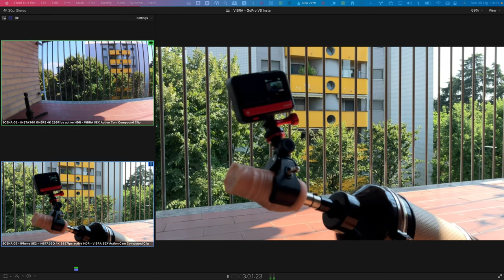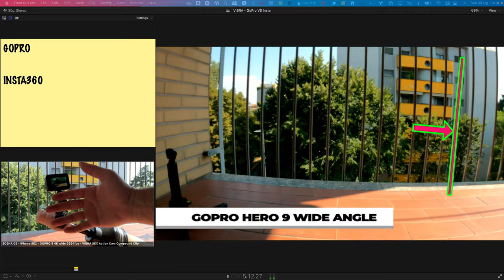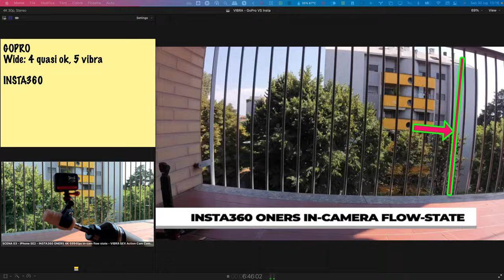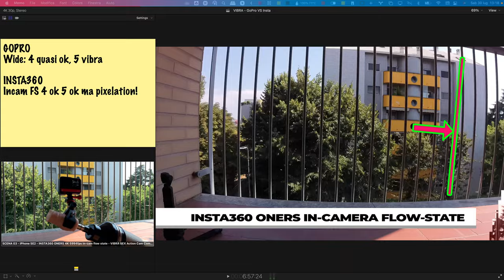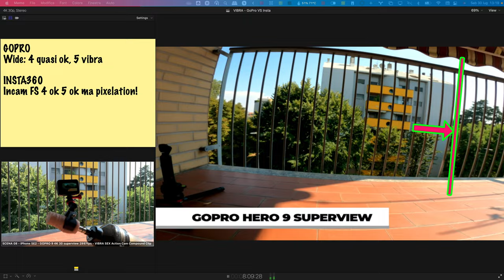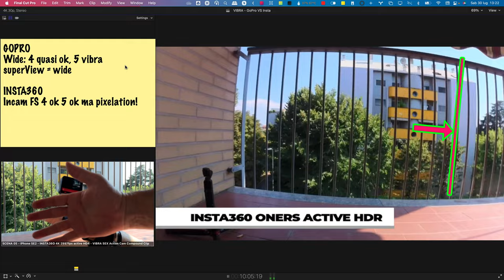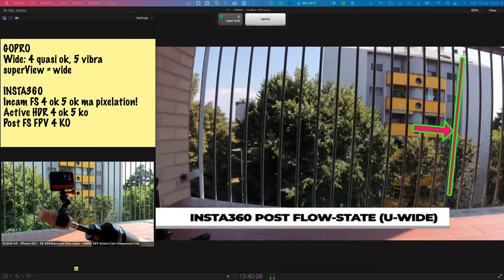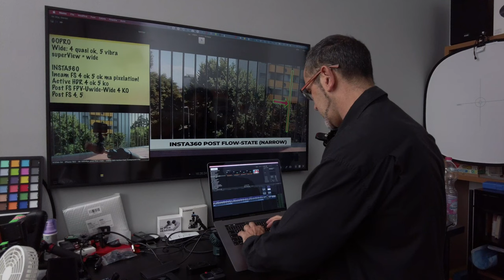Il Test DEFINITIVO: GoPro VS Insta360 -- Sai quale ha immagini più stabili???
0:00  Come è stato fatto il test
1:14 G-Force registrata con Garmin Virb ULTRA 30
2:02 Angoli di visuale: GoPro VS Insta360 ONE-RS
2:46 Stabilizzazione Wide Angle GoPro Hero 9
5:19 Stabilizzazione Wide Angle Insta360 ONE-RS in-camera flow state
6:43 Insta360 PIXELA!
9:16 Stabilizzazione GoPro Hero SuperView
10:50 GoPro Hero SuperView VS Wide
11:37 Stabilizzazione Insta360 Active HDR
13:07 Insta360 in-cam Flow State VS post Flow State
13:34 Insta360 POST Flow State: FPV
14:24 Insta360 POST Flow State: Ultra Wide
14:55 Insta360 POST Flow State: Wide
15:22 Insta360 POST Flow State: Linear
16:47 Insta360 POST Flow State: Narrow
18:18 Insta360 POST Flow State: confronto angoli
18:35 Insta360 POST Flow State VS in-camera Flow State
18:50 Sono sbigottito!
19:05 Confronto finale stabilizzazione: GoPro Hero VS Insta360
20:04 Quale acquistare? GoPro o Insta360?

GEARS USED FOR THIS VIDEO - ACTION CAMERAS: Insta360 ONERS, GoPro Hero9 Black - FIRST CAMERA: iPhone XSMAX, SECOND CAMERA: DJI Pocket 2 MIC: SONY TX800, Palovue iOS mic - WHITE BALANCE: Manfrotto Lastolite EzyBalance - COLOR CORRECTION: Hawaiki AutoMatch

Faccio questo canale per farci risparmiare tutti!